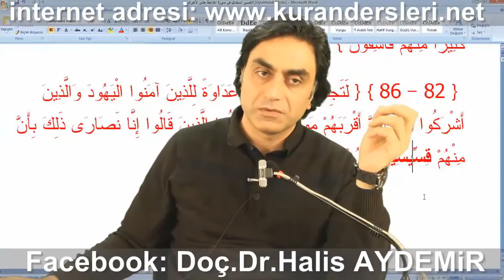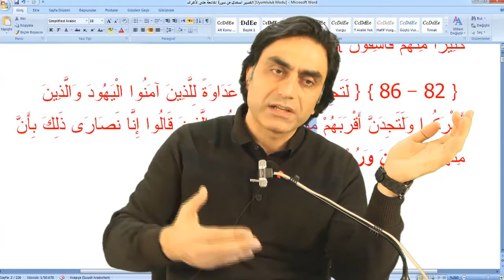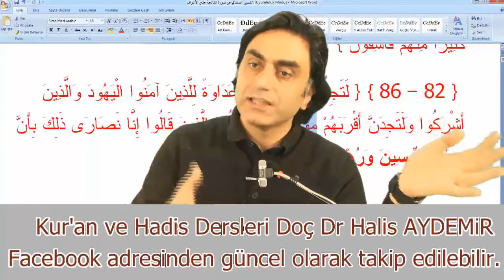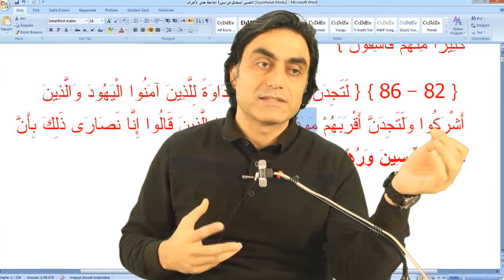İstikbar etmeyen Hıristiyanlar müslüman oluyor!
Biz Hıristiyanız diye bu denli dinini sahiplenen ve istikbar etmeyen kimseler hızla İslamlaşma sürecinde söylenene göre 2050 yıllarında en çok müntesibi olan din İslam olacak inşallah, bu geçiş Hz resulden sonra ilk defa yaşanacak ve bu sürece doğru ilerliyoruz, demek ki Hristiyan dediğimiz taraftan en çok aşınma oluyor ki kısa süre içerisinde buralardaki erime İslam lehine dönecektir anlaşılan o ki bu insanlar kulak veriyorlar dinliyorlar bu bize hedef kitle oluşturmak için diyaloğu en çok yoğunlaştıracağımız önemli bir kesim Cenabı Hakkın sonuç alacağımızı haber verdiği kesim bir kimse istikbar etmiyorsa sonuç almaya yakın demektir Yüreklerinde Rablerine karşı korku barındıran kimseleri sen ancak uyarırsın.